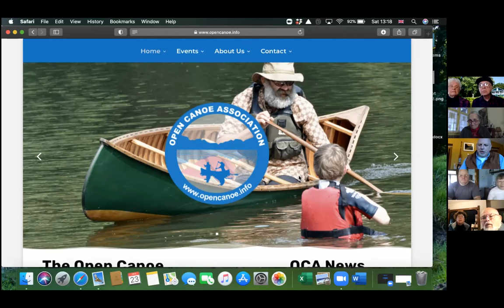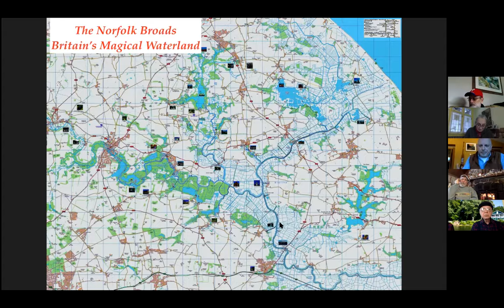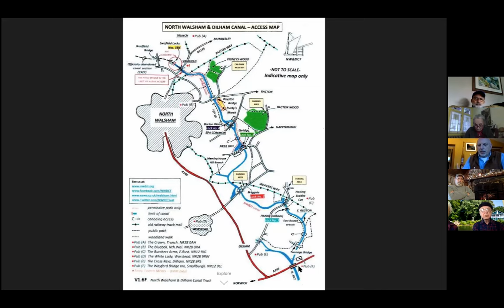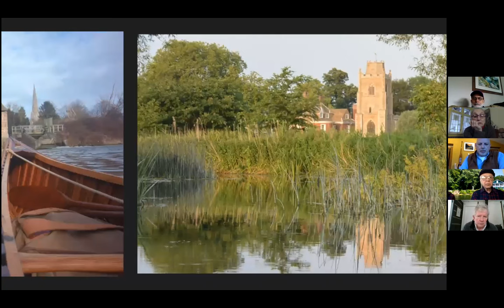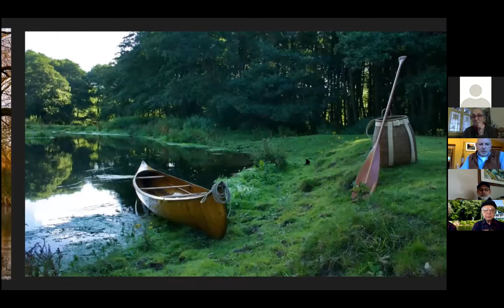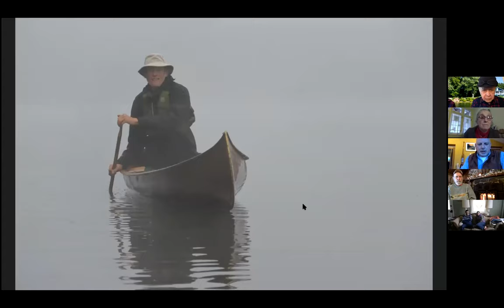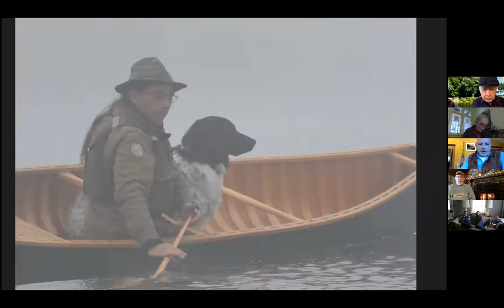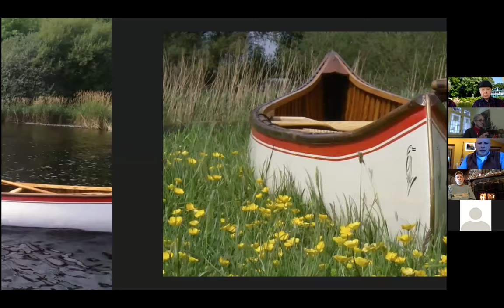Unique aspects of paddling in the UK by Nick Dennis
2021 presenttion on the unique aspects of paddling in the UK by Nick Dennis, head of the WCHA UK Chapter.